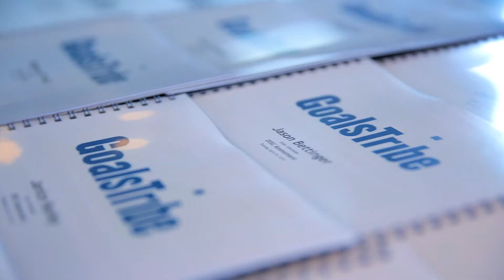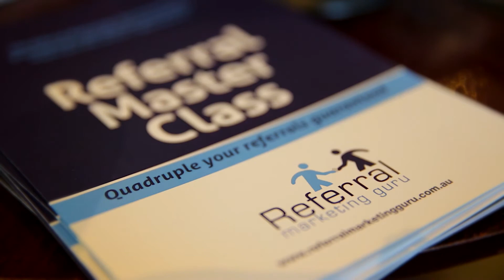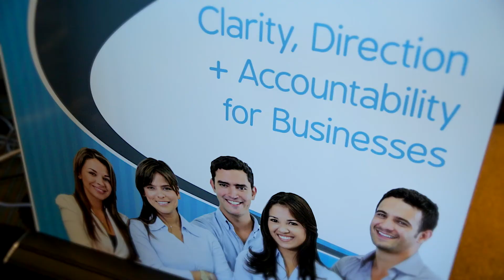Communicating to Achieve Results YouTube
Check out what other's are saying about James Short's "Communicating to Achieve Results" workshop
video compiled by creativecreations.tv